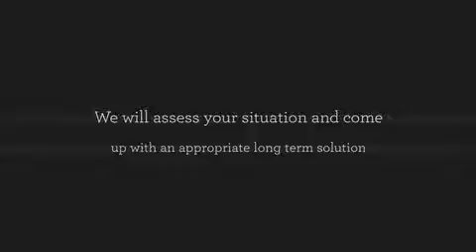Terrier Pest Control Ltd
Terrier Pest Control is a family run business based in the Greater Belfast area. We offer a full range of pest control solutions to commercial, agricultural and domestic customers throughout Northern Ireland. We are full servicing members of the British Pest Control Association (BPCA) and the National Pest Control Association (NPTA). We are accredited technicians for the Campaign for Responsible Rodenticide Usage (CRRU) and are registered with PROMPT the Professional Pest Controllers Register. We are also members of the Construction Skills Register for construction and building sites.

With Terrier Pest Control you can be sure you will receive the most professional and cost effective service available. Our fully qualified Pest Control Technicians will handle your pest problem in a fast and discreet manner. From the smallest insect to the largest rodent, a solitary sighting or an infestation, you can rely on Terrier Pest Control to sort the problem.

Terrier Pest Control offer a full pest proofing service. We also work closely with one of Northern Ireland's leading waste management companies. If required, we are able to offer a full site clearance service following the eradication of pest infestations.
At Terrier Pest Control we appreciate that many of our customers may not be at home during the day. Therefore we would like to point out that we are also available evenings and week-ends at a time to suit you.